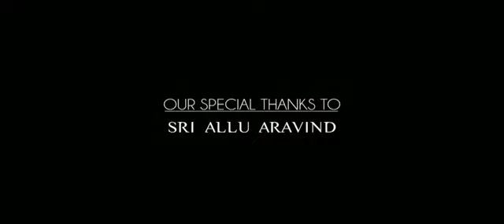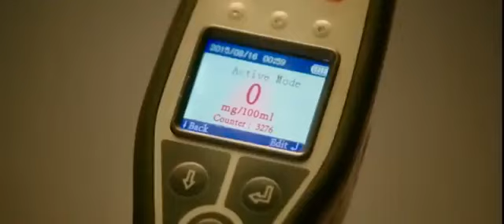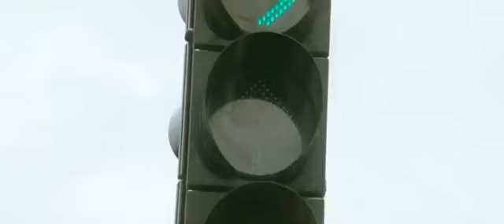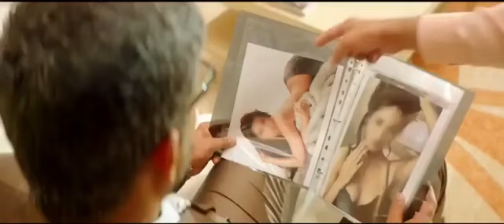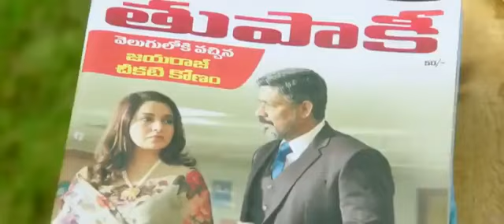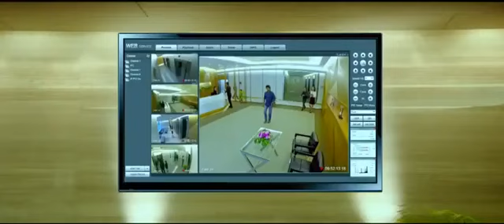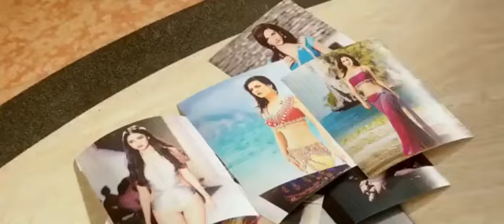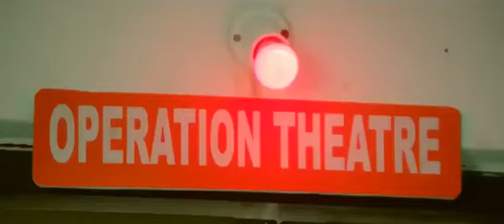MACHASKALI Sabuwar fassarar India Hausa 2020 vC06a 8mflg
tumu siime interview indian hausa
tumu interview comedy